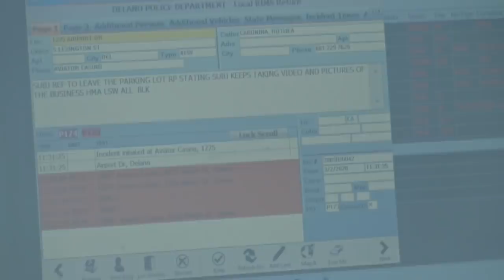Threatened With Arrest!Tyrants Fail To Intimidate Me & Trespass Me From Sidewalk-1st Amendment Audit